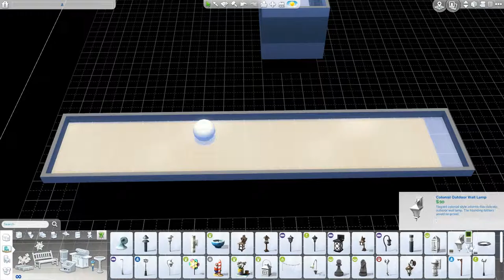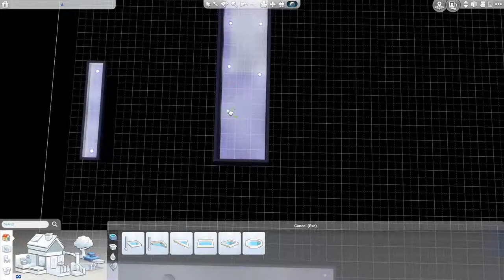Home On An Island 1/3 - THE SIMS 4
I wanted to make some modern home and this is the result!

Tell me down in the comments if you have something in your mind,